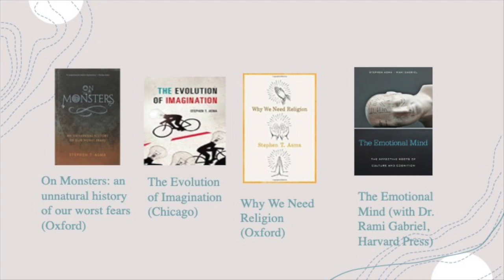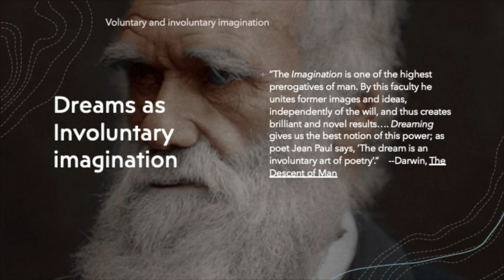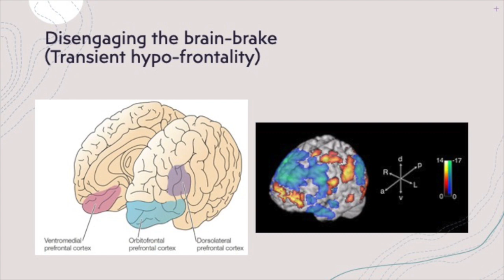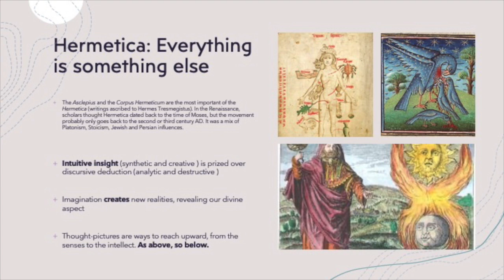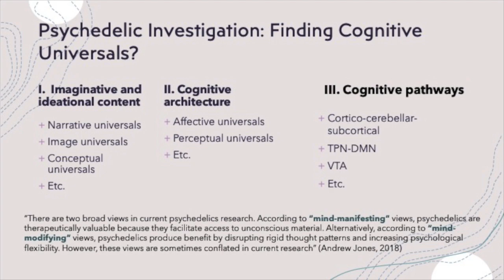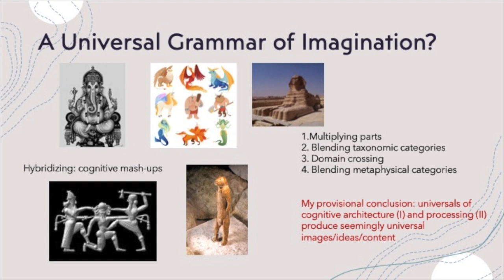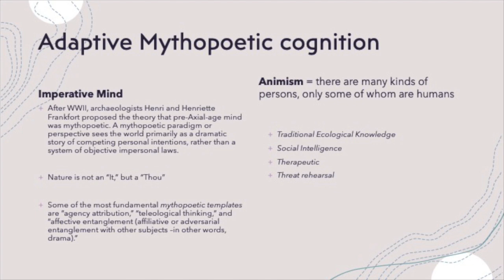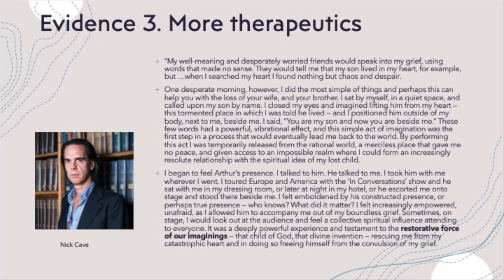Imagination and Psychedelics Dr Stephen Asma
Dr. Stephen Asma (Research Group in Mind, Science, and Culture) discusses the imagination and psychedelic research.